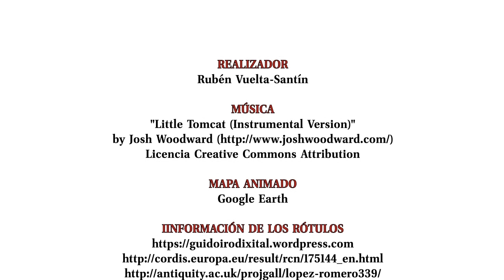Making of del documental de TVE "El islote Guidoiro Areoso". Megalitismo. Cambios medioambientales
Resumen:
[ES] Vídeo de 3:58 minutos que muestra cómo fue el rodaje del documental de la sección "El túnel del tiempo", del programa de TVE “La aventura del saber”, sobre el islote Guidoiro Areoso (Illa de Arousa, Pontevedra) junto con rótulos con información del islote, de sus yacimientos arqueológicos y de la erosión que están sufriendo debido a los cambios medioambientales y la presión antrópica. En el documental participan: Elías López-Romero, Arqueólogo, Incipit, CSIC / Universidad de Durham; Patricia Mañana-Borrazás, Arqueóloga; Ramón Blanco Chao, Geomorfólogo, Universidade de Santiago de Compostela; José Manuel Rey García, Director Parque Arqueolóxico da Arte Rupestre de Campo Lameiro, Dirección Xeral do Patrimonio Cultural, Xunta de Galicia; Xosé Ignacio Vilaseco Vázquez, Arqueólogo, Dirección Xeral do Patrimonio Cultural, Xunta de Galicia.

[EN] Video of 3:58 minutes that shows how it was the the filming of the documentary of the section "Time Tunnel", of the TVE program "The adventure of knowledge", about the islet Guidoiro Areoso (Illa de Arousa, Pontevedra) with information of the islet, its archaeological sites and the erosion that are suffering due to the environmental changes and the anthropic pressure.